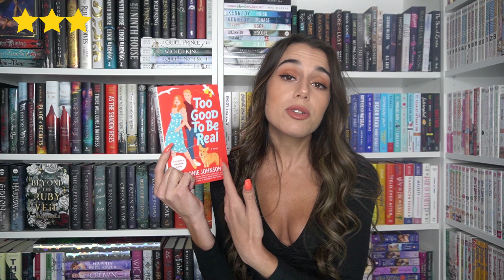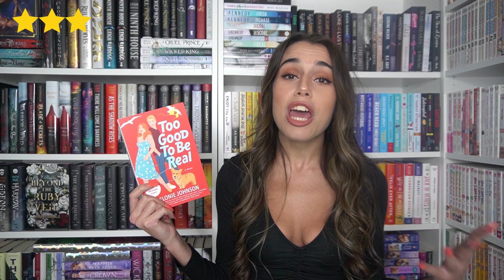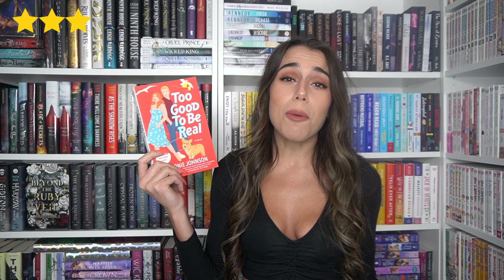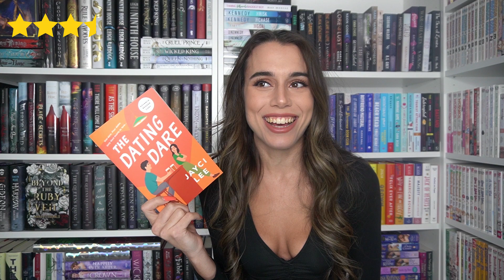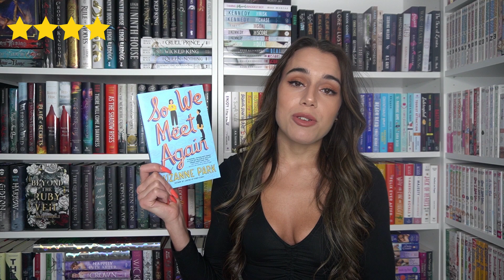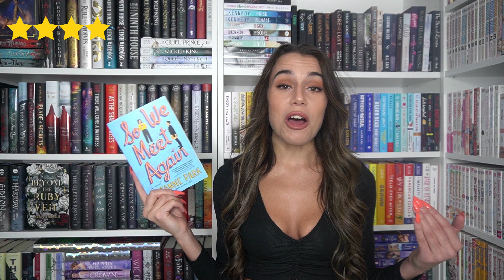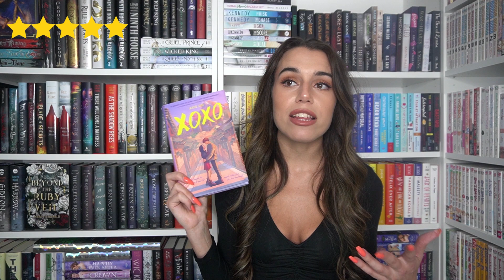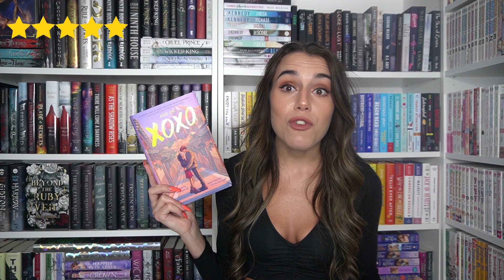July Wrap Up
Hey Everyone ❤

Other Social Medias:
♡ ɪɴsᴛᴀɢʀᴀᴍ ♡

♡ ᴘᴀᴛʀᴇᴏɴ ♡
♡ ᴀᴍᴀᴢᴏɴ ᴡʟ  ♡

Business/Review Inquires:
♡ ᴇᴍᴀɪʟ ♡